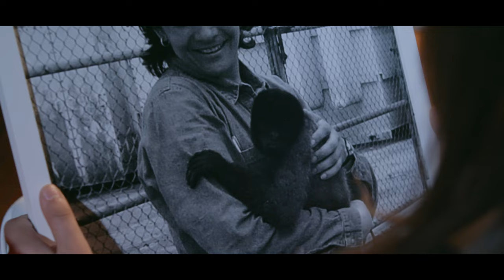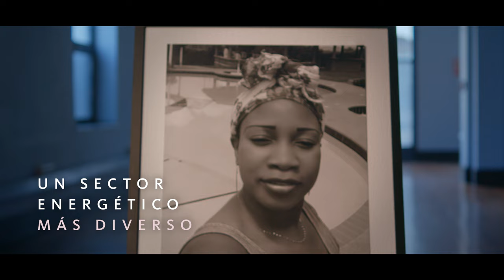Yo también quiero ser ingeniera: cómo incentivar a más niñas a interesarse en ciencia y tecnología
¿Sabías que en América Latina 2 de cada 10 trabajadores del sector energía son mujeres? Para reducir las brechas de género, es necesario incentivar a más niñas a interesarse y estudiar carreras vinculadas a ciencia y tecnologías o en sectores como energía. ¡Cambiemos la historia!